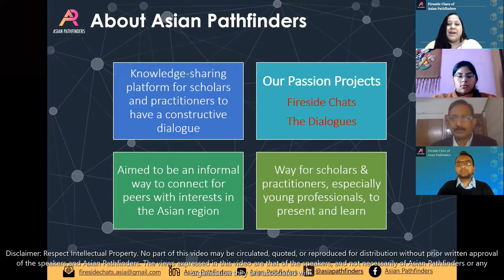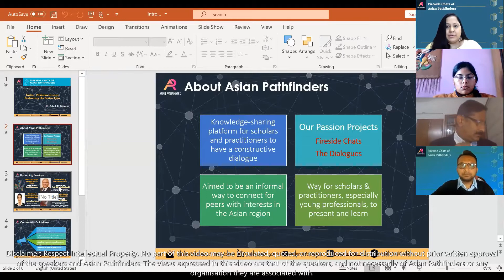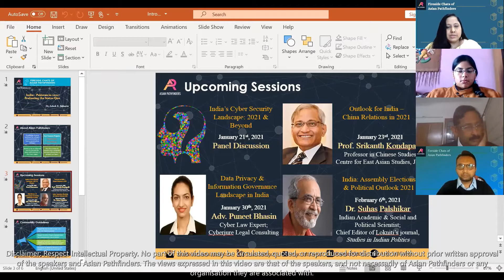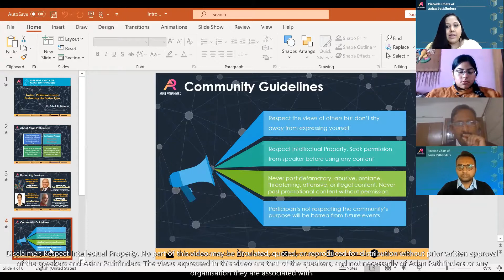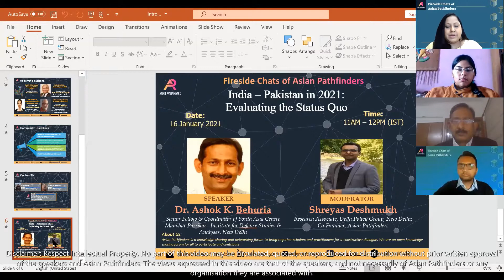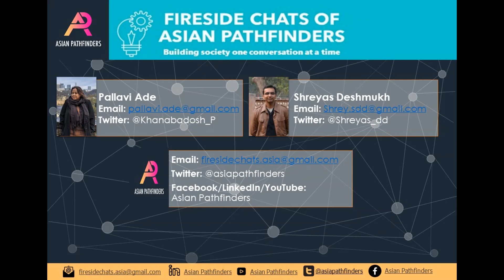Fireside Chats of Asian Pathfinders - India Pakistan in 2021: Evaluating Status Quo (Ashok Behuria)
Fireside Chats of Asian Pathfinders - India Pakistan in 2021: Evaluating Status Quo with Dr Ashok Behuria

On January 16, 2021, Asian Pathfinders hosted Dr. Ashok Behuria for a fireside chat on the topic "India Pakistan in 2021: Evaluating Status Quo." Dr. Behuria is currently Senior Fellow & Coordinator of South Asia Centre at Manohar Parrikar –Institute for Defence Studies & Analyses, New Delhi. Shreyas Deshmukh, Research Associate, Delhi Policy Group, New Delhi and Co-Founder, Asian Pathfinders, moderated the session.

About the speaker:
Dr. Ashok K. Behuria is a Senior Fellow and Coordinator of the South Asia Centre at MP-IDSA. He is a Ph.D in International Relations from Jawaharlal Nehru University, New Delhi, India. He has worked on "India-Pakistan Relationship During the Eighties" for his Ph.D. He joined IDSA in 2003 and before that he worked as Assistant Director at the International Centre for Peace Studies, New Delhi. Dr.Behuria has also been Editor of International Studies, the prestigious research journal from Jawaharlal Nehru University, and has been in the Editorial Boards of Journal of Peace Studies and Strategic Analysis, the flagship journal from IDSA. He has taught at the University of Delhi and Jamia Millia Islamia, New Delhi. He is a close observer of developments in South Asia and has been awarded the prestigious K Subrahmanyam Award for excellence in strategic studies for his work on Pakistan in 2009. He has published many research articles on strategic issues related to Pakistan, India-Pakistan relations, Sri Lanka, Nepal and South Asian security environment in Indian and foreign journals. He has edited several books on South Asia and continues with his research on internal politics in Pakistan, evolving strategic scenario in the Pak-Af region, radicalisation of religious discourse in the region, India’s engagement with the neighbourhood, regional security, and inter-state cooperation.

About the moderator:
Shreyas Deshmukh is a Research Associate with the National Security Program at Delhi Policy Group (DPG). He is also the co-founder of Asian Pathfinders. Prior to joining DPG he worked with MitKat Advisory Services as geopolitical risk analyst. He also worked as Research Assistant at the Centre for Land Warfare Studies (CLAWS, New Delhi) and South and Central Asia Fellow at PoliTact, Washington DC. He has completed his Master’s Degree in Defence and Strategic Studies from Univ of Pune and his academic focus is on geopolitical developments in Afghanistan & Pakistan.